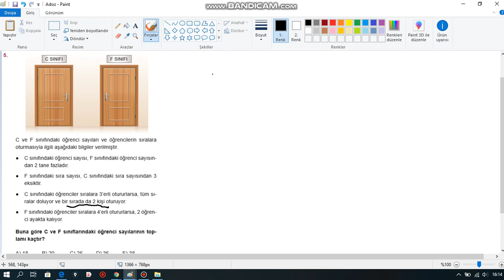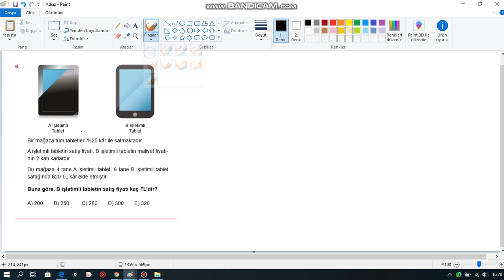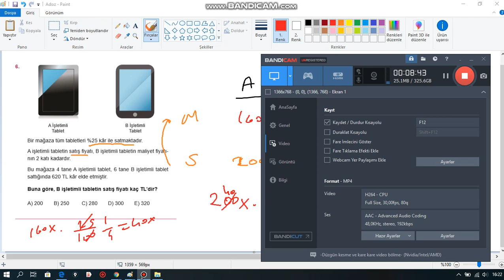EFSANE 2 SORU YENİ NESİL PROBLEMLER 3 DENEME 5. ve 6. SORUNUN ÇÖZÜMÜ 2020 TYT MSÜ DGS KPSS ALES